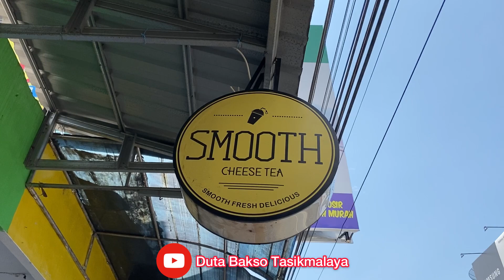SMOOTH CHEESE TEA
Alamatnya di Jl. RSU, Tasikmalaya